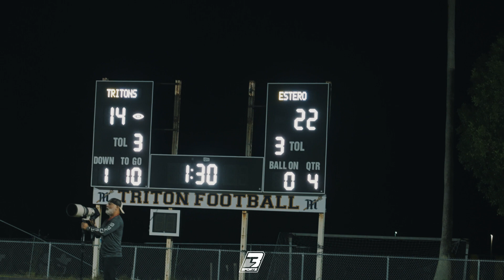When the Hunter becomes the Hunted!! Estero high school vs Mariner Tritons 3S High School Football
Be sure to follow Social links below for more content!

Also don't forget to turn post notifications on 🔔